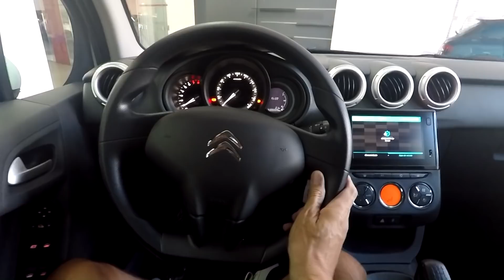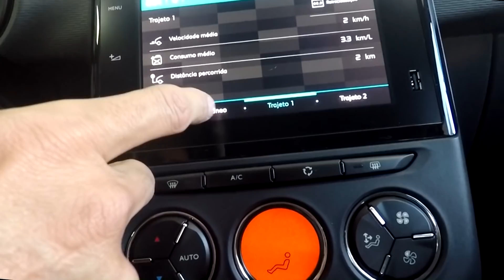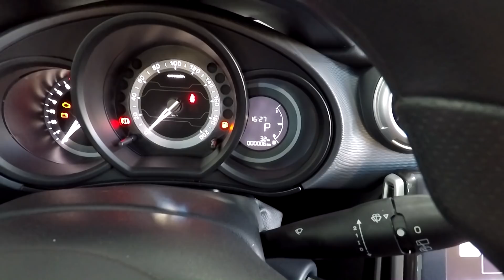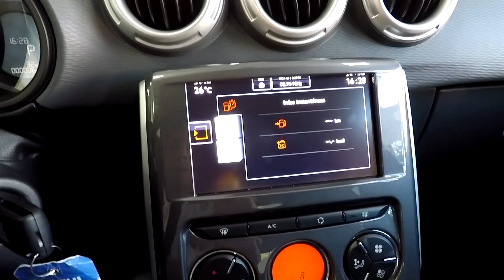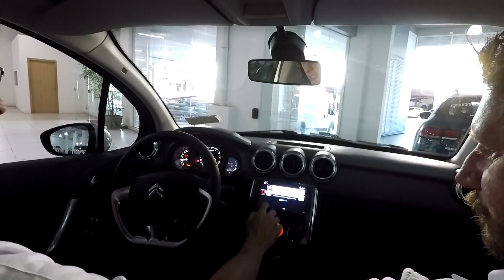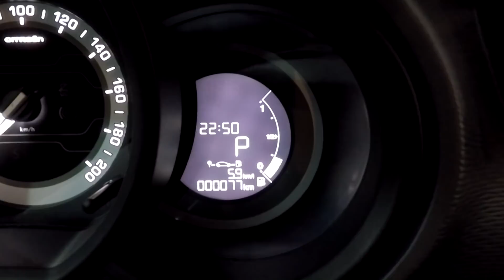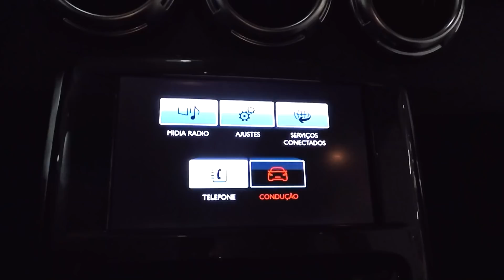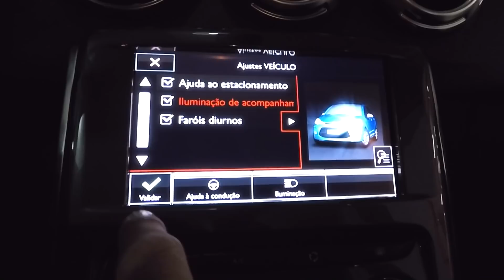Citröen C3 Automático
O hatch compacto da Citröen aposta no bom conjunto mecânico, com motor 1.6 e câmbio automático de seis velocidades, além do design arredondado para atrair consumidores que buscam um carro urbano moderno, entre eles pessoas com deficiência. Veja abaixo as versões disponíveis com as duas isenções:
- C3 Attraction 1.6 Automático 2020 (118/115 cv - E/G)
De R$ 60.490,00 por R$ 47.732,11 com isenção de IPI e ICMS
- C3 Urban Trail 1.6 Automático (118/115 cv - E/G)
De R$ 65.990,00 por R$ 51.283,02 com isenção de IPI e ICMS